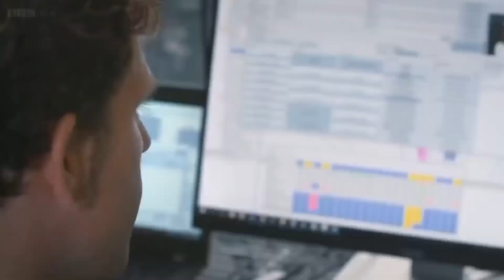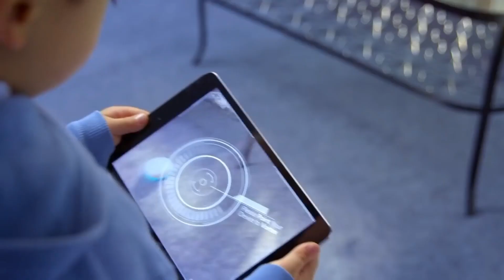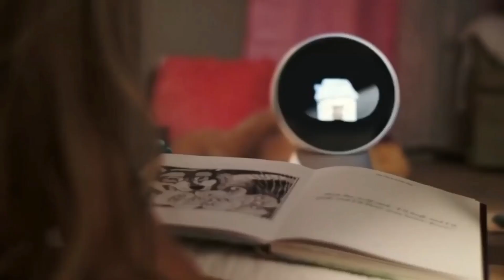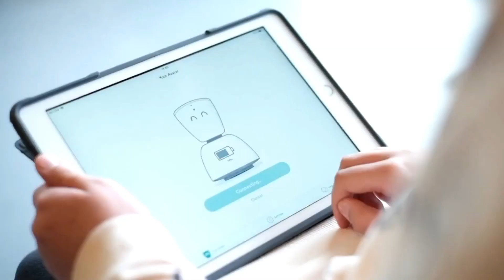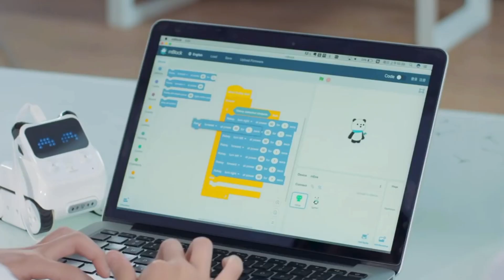6 New Female Humanoid Robots That Will Be Your Personal Assistant Or Future Partner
6 New Female Humanoid Robots That Will Be Your Personal Assistant Or Future Partner

Future homes will have new family members who will be social companion robots. They might help with household duties, watch over the home, educate the kids, or provide companionship for the sick or elderly. Social companion robots began to emerge with the development of AI and robotics. These smaller or larger mechanical creatures with human or animal shapes are able to perform a variety of jobs and interact with people and their environment. They might eventually turn into every parent's little assistant in the kitchen, help the guard dog keep the house secure, teach the kids and be their friend, and support the elderly by doing anything from reminding them to take their meds to giving them company when they're feeling lonely. These little robots, which will soon infest our homes, come from social robotic arms and kitchen assistance to smart toys and senior companions.